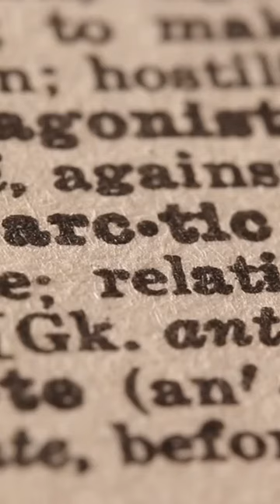What is the Difference between the North and South Pole ?!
Dive into the fascinating differences between the North and South Poles! Discover the unique climates, wildlife, and some mind-boggling facts about these two extremes of our planet.